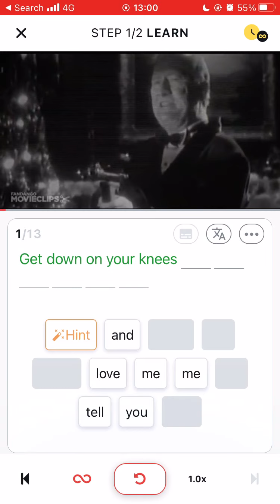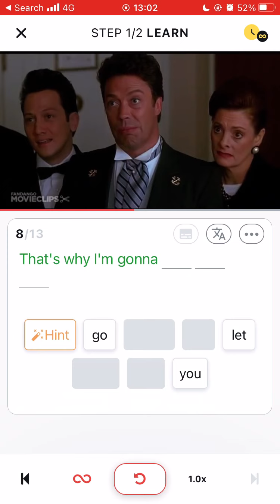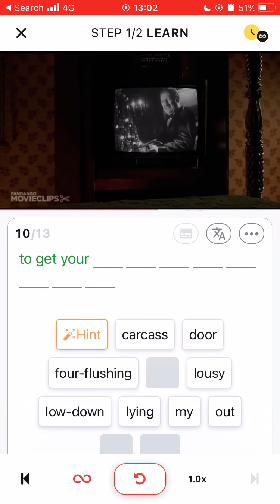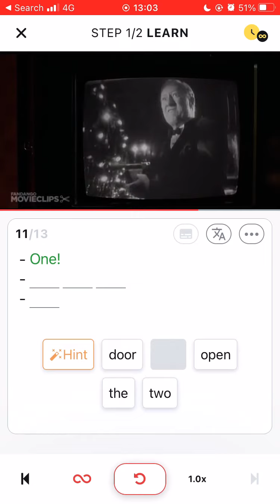“Home Alone 2” I’m Gonna Let You Go